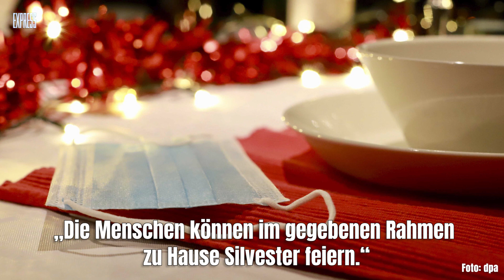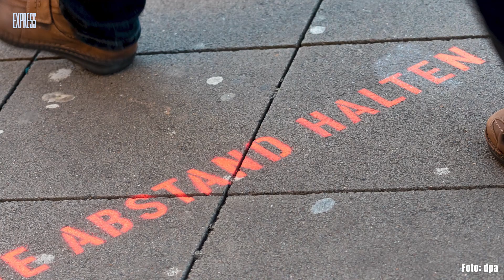NRW-Innenminister Herbert Reul über Polizei an Silvester: „Wir stellen uns auf Probleme ein“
Über 4800 Polizisten werden an Silvester in NRW auf den Straßen unterwegs sein und Corona-Regeln und Böller-Verbot kontrollieren.